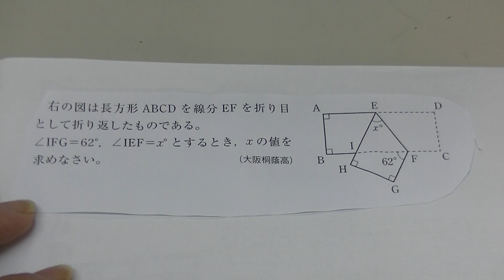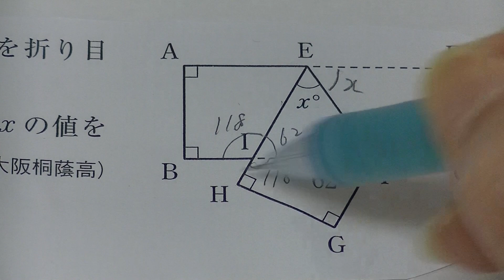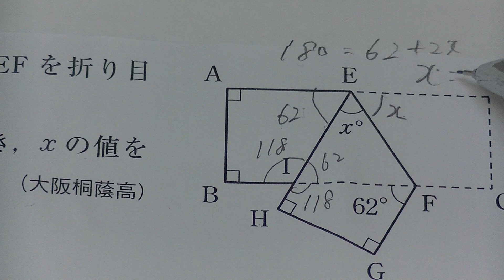（難問・中3数学）大阪桐蔭高校入試問題・数学